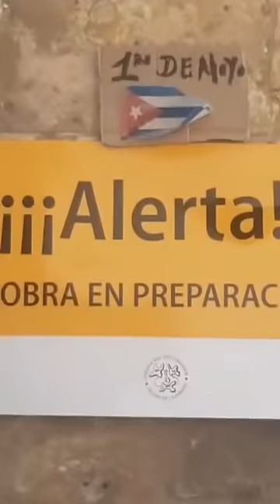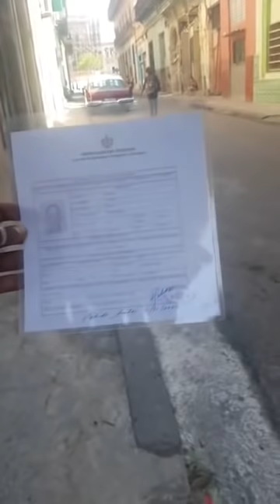MAYKEL OBSORBO y LUIS MANUEL ALCÁNTARA visitando derrumbes y diciendo VERDADES en plena calle!!!